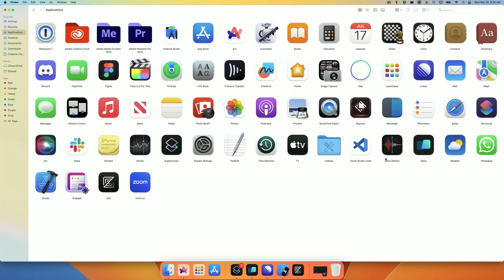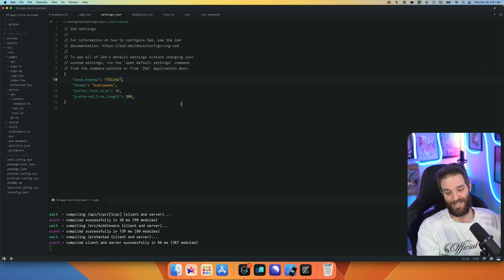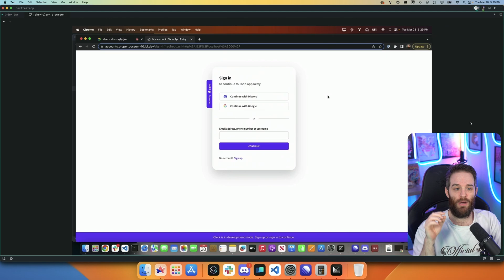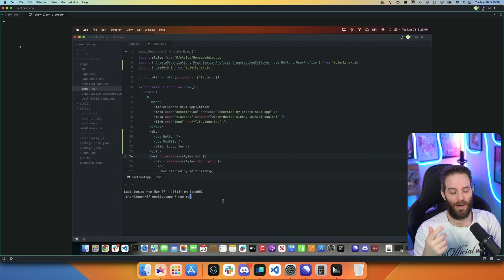Delete Visual Studio Code And Install Zed Instead!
Zed is a high-performance, multiplayer code editor from the creators of Atom and Tree-sitter.